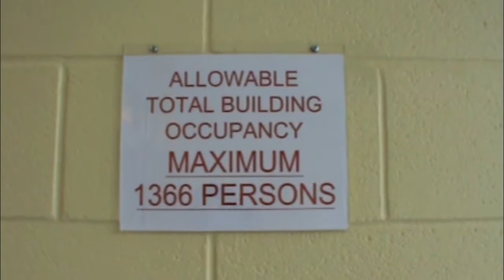My Day at Harvey Cedars Bible Conference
Just a fun video of HCBC from Feb 20 & 21.